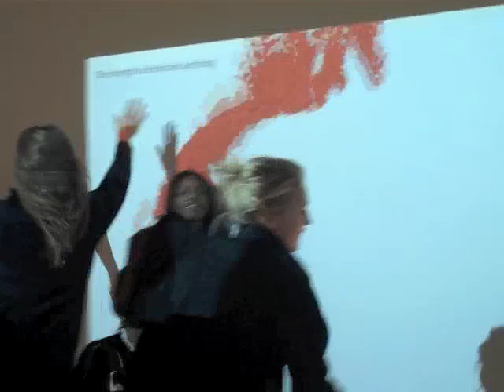Yale and Xavier Road Trip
Check some behind the scenes footage from our first road series of the 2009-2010 season.